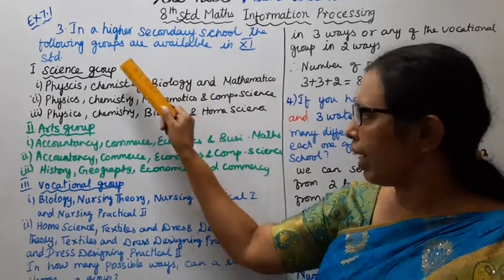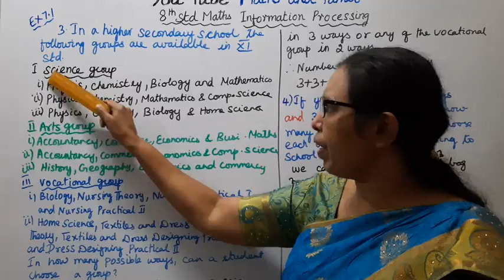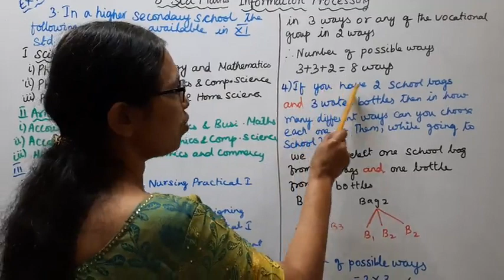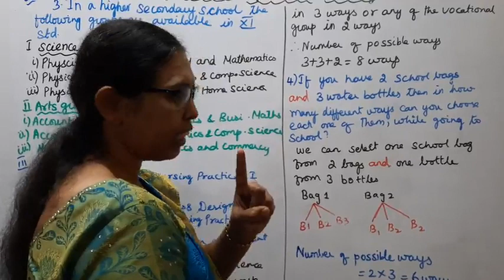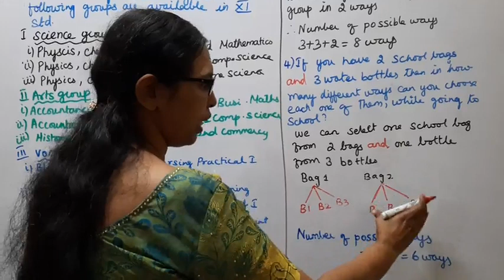T.N.8th Std Maths Exercise:7.1 Sum -3 & 4 | Chapter - 7 | Information Processing.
Dear Students,
Information Processing  Chapter - 7
Exercise:7.1  Sum - 3 & 4

tn8thmathsex7.1-3&4#tn8thmathsinformationprocessing#ex:7.1 -3&4#mathsandtamil